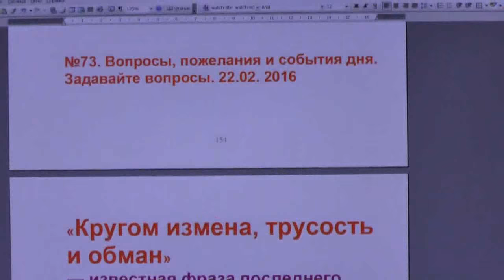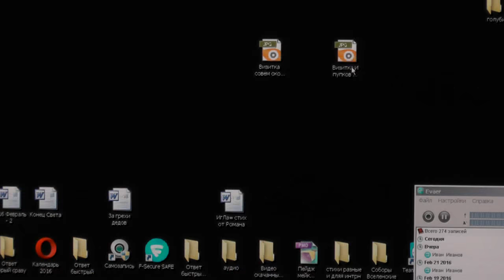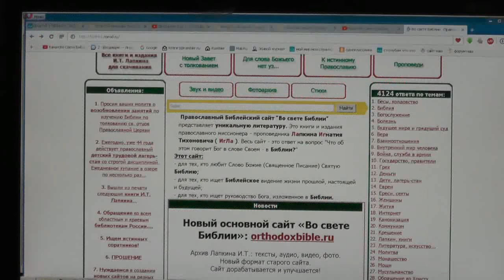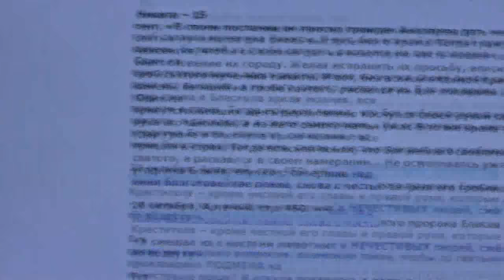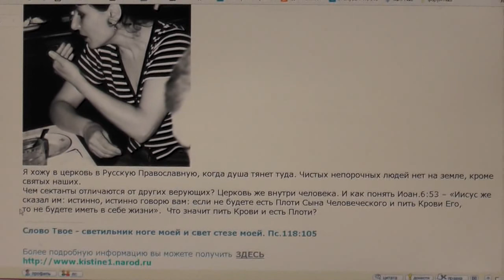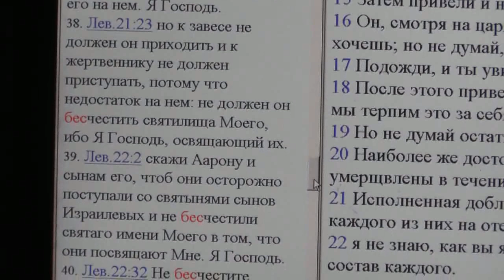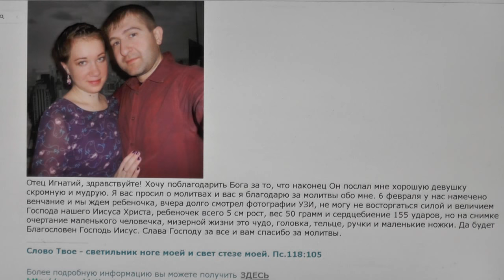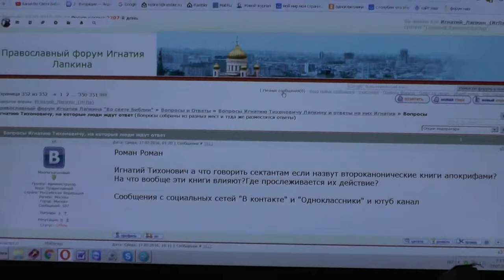№73. Вопросы, пожелания и события дня. Задавайте вопросы. 22.02. 2016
00:45- Нигде не написано, что Россия поднимется, с трусостью надо бороться;
03:44- Кодла патриархийная берите пример с Иванова Василия из Америки;
06:48- О визитках с информацией о сайте, форуме, канале, оформленная Сергеем Козловым;
09:10- О лжеиеговистах, мусульманках;
11:09- Надежда Тишли о Германе Стерлигове;
15:06; 20:40- Об ипотеке;
16:44; 21:31- Как снять грехи?
17:40; 21:44- Грешу блудом, что делать?
18:26- О детском лагере-стане, особенности;
19:55-Как приучать детей к молитве, как наказывать?
21:54- Почему сектанты не спасутся?
22:47-Пророчества Кукши Одесского;
25:05- Как относиться к мощам в ковчегах, в храме?
28:00- О старообрядчестве, почему гнали и убивали старообрядцев?
29:59- О раздаче книг и благовестии. Лев Толстой обвинил православие;
33:50; 55:09- О фильме “Левиафан”;
37:33- Феликс Светов, книга “Тюрьма”;
37:53-Крестили в Армянской церкви нужно ли перекрещиваться?
38:51- Что значит: если не будете есть Плоти Сына Человеческого и пить Крови Его, то не будете иметь в себе жизни. Иоан.6:53
40:42; 42:30- Часто причащаюсь- после объедаюсь;
43:43- От протоиерея Дмитрия Козулина, приглашает в Самарканд;
44:57- Воля Божия и гражданская справедливость из Иоанна Златоуста;
47:03- слово “бес” с буквой “с” в Библии, а пишут “без”- грамматика;
50:49- Это ужасно считать священников не возрожденными, корыстолюбивыми и трусами;
56:48- Дочку мучают “голоса”;
58:30- Как вы относитесь к театру?
59:27- Как относиться к глобализации, уезжать ли в деревню?
59:42; 1:04:22- Невроз навязчивых состояний, как победить страх?
1:02:06- Ребёнок 6 лет- агрессивен, ломает иконы, бьёт детей, мать. Как помочь?
1:03:08; 1:07:21- Чем актриса может ввести в грех, нас повенчают с актрисой?
1:05:27-Православие должно быть основано на Евангелии.